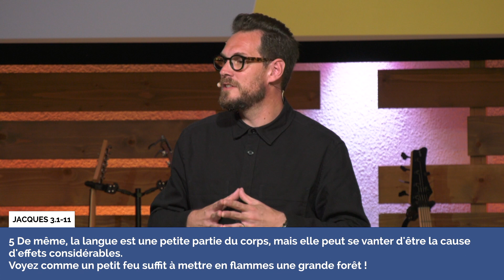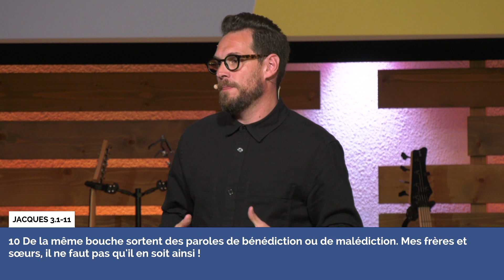Faire attention à ce qu'on dit - Jérémie Chamard - Église M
Faire attention à ce qu'on dit

Message du culte du dimanche 18 Juin 2023
Message apporté par Jérémie Chamard
Série : 4 Conseils pour passer à l'Action

Nous nous souvenons tous du médecin qui nous demandait de tirer la langue. Ce dernier semblait pouvoir en dire long sur notre santé rien qu'en regardant dans nos bouches ! C'est une belle illustration de notre réalité spirituelle : Ce qui sort de notre bouche est généralement un indice précis de la santé de notre cœur.
Jésus a dit : "Car c'est de l'abondance du cœur que la bouche parle" (Matthieu 12.34). Dans notre texte, Jacques fait une analyse rigoureuse de nos langues : Sommes-nous prêts à nous laisser examiner ?